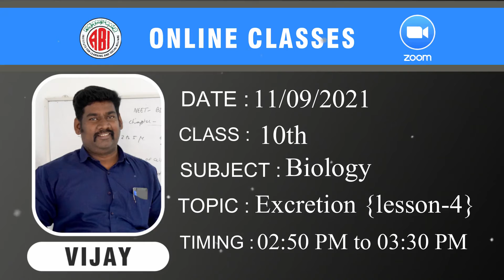10th class Biology chapter4_Excretion